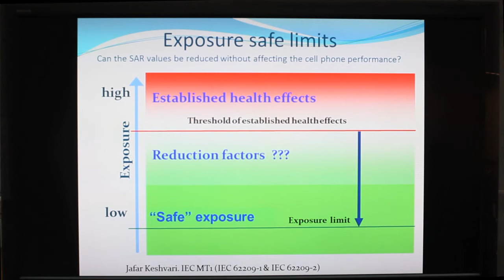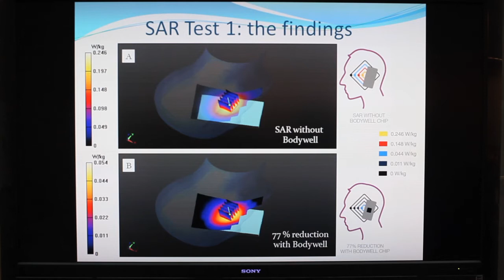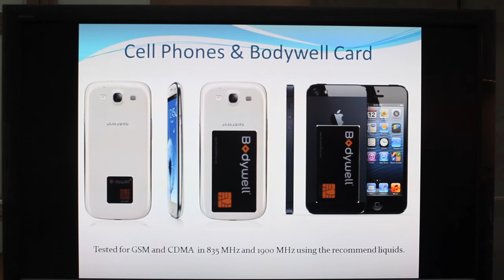Bodywell Chip Symposium at CUNY Graduate Center Showing SAR Reductions up to 80%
Haim Einhorn, CEO EZ Technologies, Makers of Bodywell Chip; Doctor Moshe Einat, Bodywell Chip Researcher from Ariel University in Israel; Doctor Nancy Mueller, Neurologist with Englewood Practice and Bodywell Spokesperson; Doctor Nachaat Mazeh, Bio-Electrical Engineer Beaumont University, and Bodywell Chip Researcher.  Symposium Held on February 11, 2013 at CUNY Graduate Center to demonstrate the new scientific research and findings of the real reduction of SAR from cell phones without signal loss or degradation.